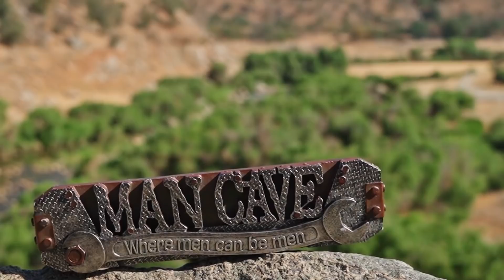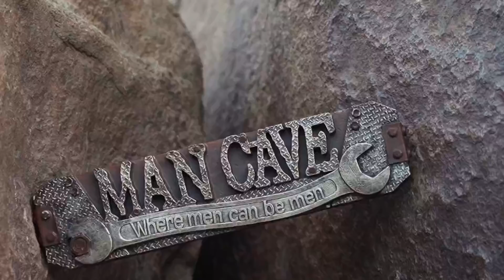Art is not a thing it is a way Fitzgeraldo Channel Focus Piano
Welcome to Fitzgeraldo Channel Healing Music

Enjoy these 24/7 of deep focus piano music to improve concentration while studying.

This relaxing piano study music for deep focus is perfect to play in the background.

🌙 For great relaxing hours, relaxing piano music, piano music for stress relief, good sleep and deep sleep